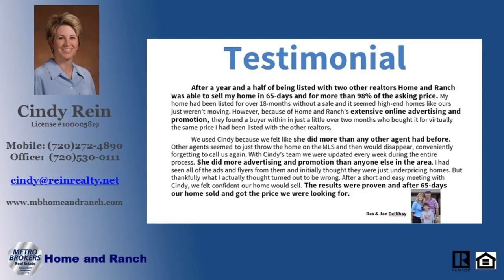Property Listings for Sale Douglas County Sedalia Colorado 80135 For Sale By Owner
Property Listings for Sale Douglas County Sedalia Colorado 80135 For Sale By Owner - Call Cindy 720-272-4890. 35 Glorious Acres to call your own. Incredible views of the front range and Denver City Lights.  This property has it all.  Located off of a private, paved road in a horse friendly community.  Close to Douglas County Open Space and riding trails.  This property is a hidden gem just outside the quaint town of Sedalia.  Easy access to the South Metro Area.  What an outstanding lot to build your custom dream home.  There is an operational well already installed on the property.  You can use this well for household purposes, watering of domestic animals and livestock and irrigate up to 1 acre of home gardens and lawn.  Electricity available.  Bring your horses or livestock.  Low Agricultural property taxes.  Dont miss this great opportunity to call this property home!